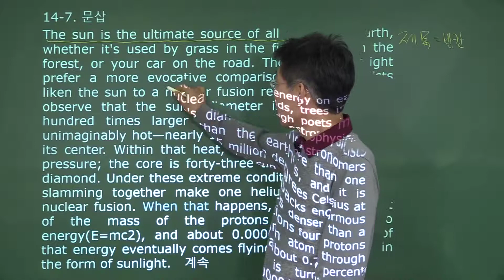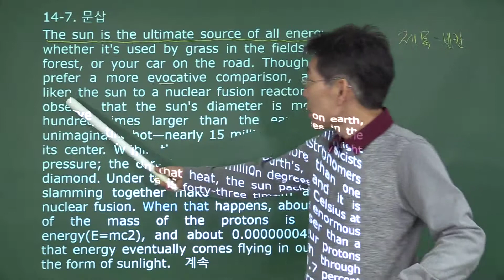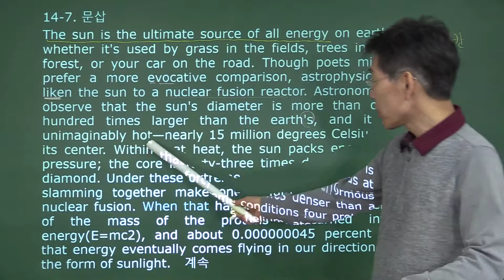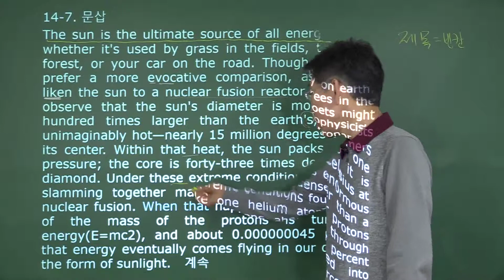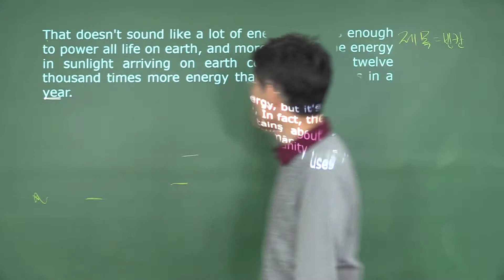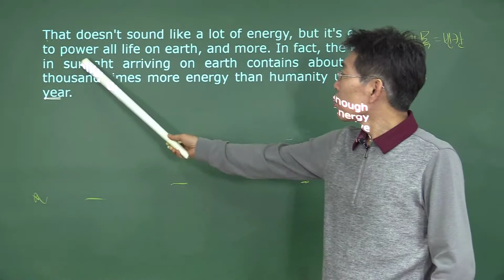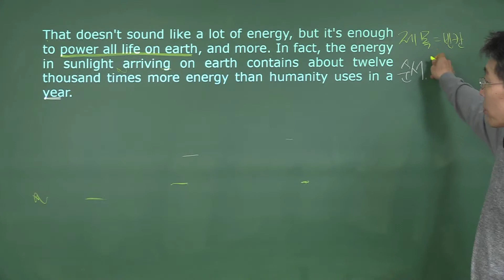2020 ebs영어 변형 : 영어 14강7번 문삽 변형 포인트 강의- 오길준 OKZ